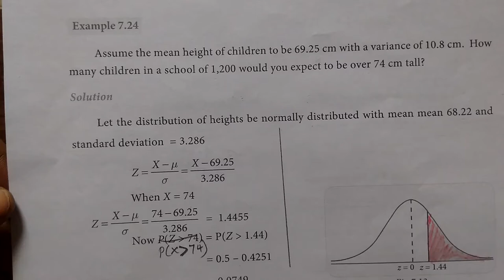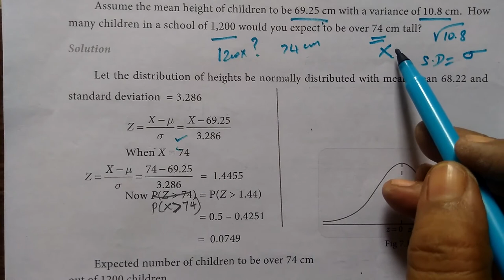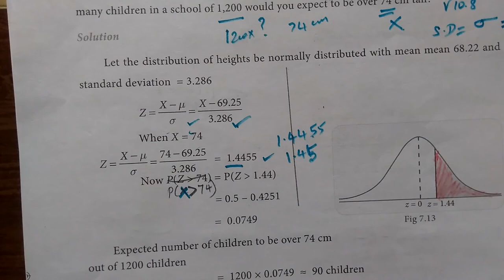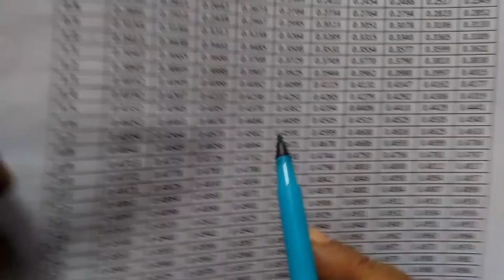12-BM [Exle-7.24] Probability distribution Gomathi maths_12thவணிக கணிதம் நிகழ்தகவு பரவல்கள்